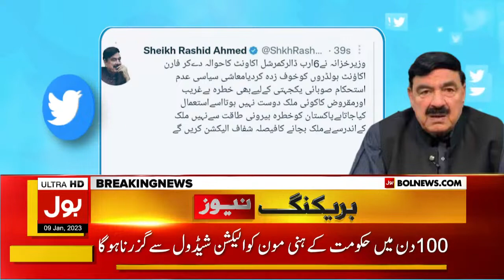BREAKING NEWS: Sheikh Rasheed Huge Prediction | Imran Khan Vs Shehbaz Sharif | Elections 2023